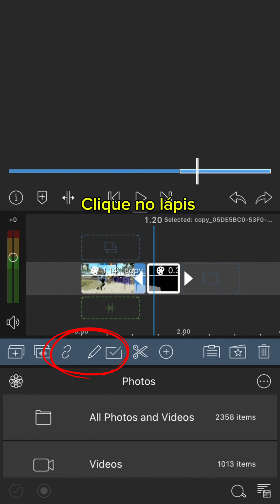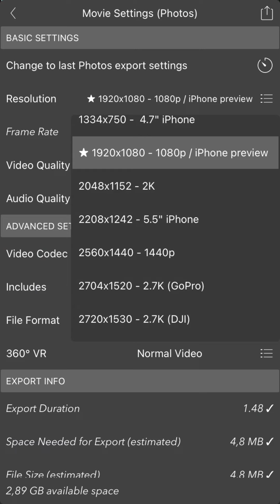Como Fazer efeito de “troca de cores” lumafusion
Tags ignore:-
Handcam
Handcam freefire
Freefire handcam
2finger handcam settings
Headshot handcam
3 finger handcam
iphone freefire
iphone unboxing
iphone dpi
iphone hack
onetap
onetap trick
best headshot settings and sensitivity
freefire highlights
headshot trick
svd
sks
woodpecker
dragunov
m11887 onetap
m1887
m1014
desert eagle onetap trick
desert
eagle
ff setting
dpi xiaomi
handcam gameplay
free fire handcam gameplay
handcam
custom hud
custom
hud setting
dpi setting
handcam free fire
2 finger handcam
3 finger handcam
4 finger handcam
4 finger free fire
3 finger free fire